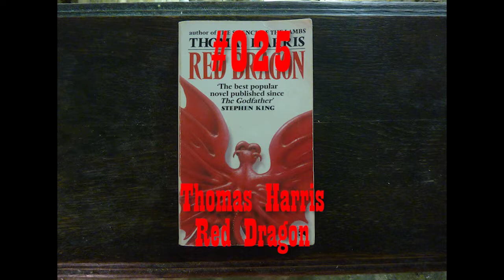Rippin' for Gordon #025 Thomas Harris is about to be Swept into the Arms of Dragon Matta-Clark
On 22 October 2017 I ripped the 364 pages from Thomas Harris Red Dragon, tore them in half and threw them in the Hole I've been Diggin' for Gordon in a basement at an undisclosed location in Antwerpen since 20 February 2006.